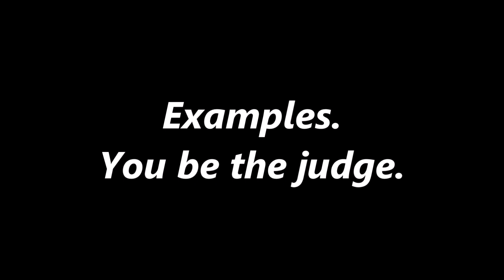ABSOLUTELY HILARIOUS GLITCHES - GTA V FUNNY MOMENTS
Remember these videos are for laughs and should never be taken serious.

Thanks for tuning into the TEAM GET SHPIT ON channel. I do all the editing myself and I put a lot into my videos. So thank you again for stopping by!
I also have another channel